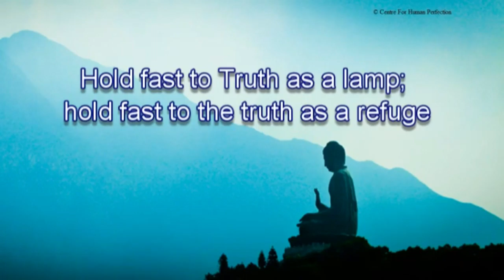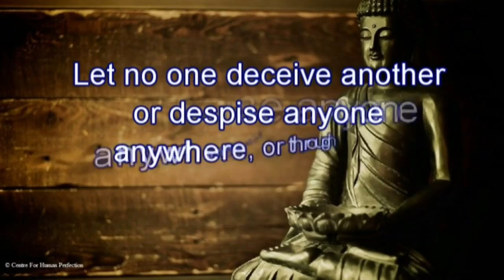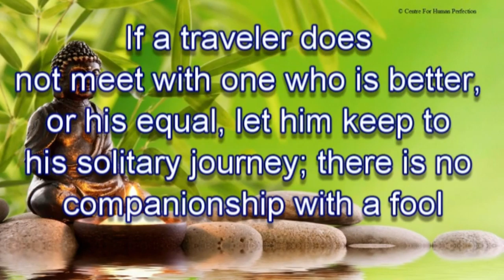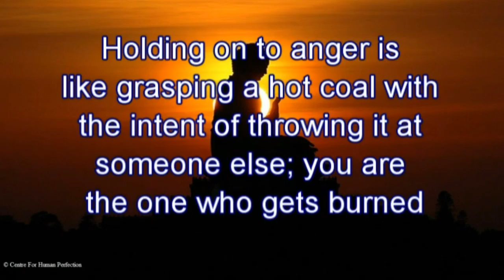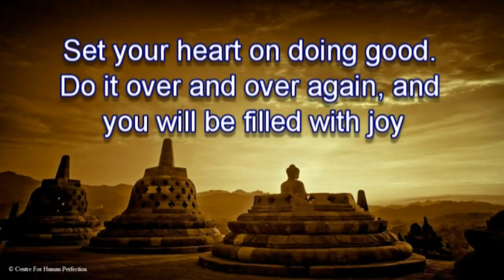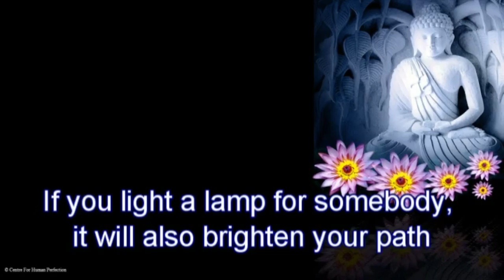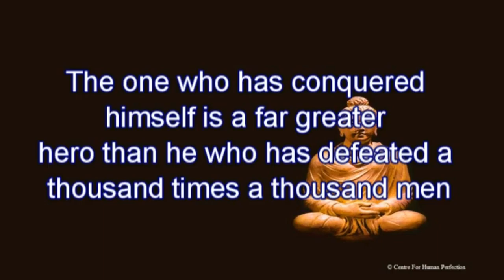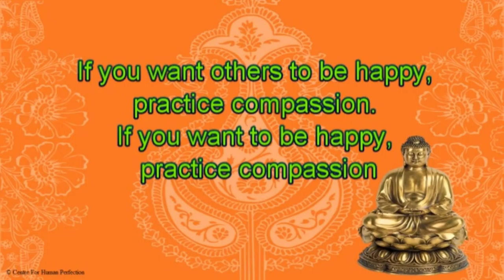What Buddha Said Part 14